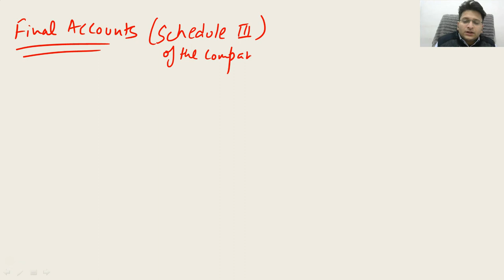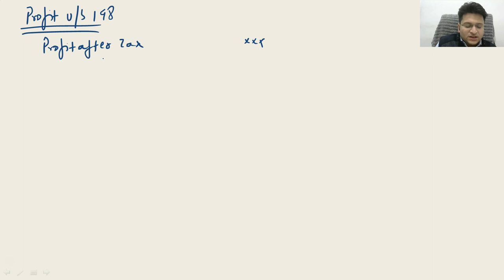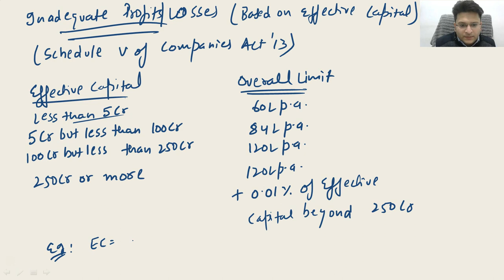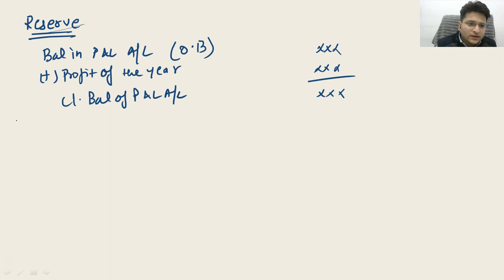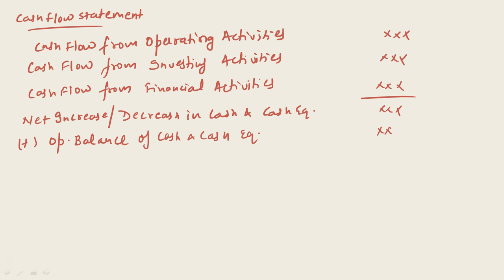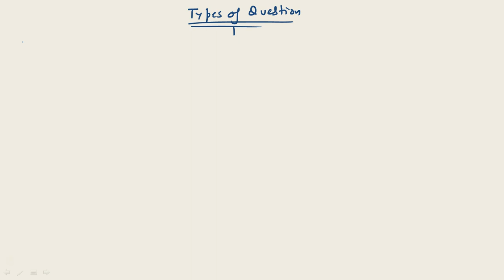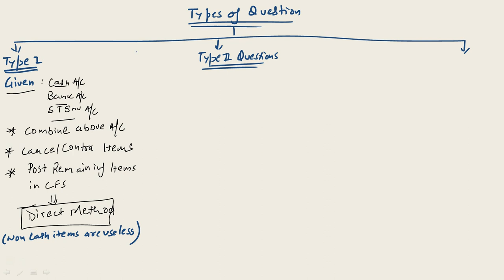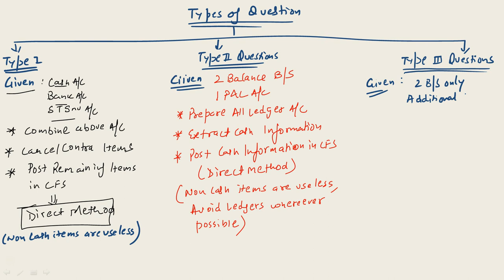CA Intermediate Accounting Revision Lecture 6 | Final Accounts of Companies, Cash Flow Statement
Hi everyone, I hope you are doing great and the Preparation of CA intermediate Exams is going well.

I hope you have been following our Revision Lectures for CA Intermediate Accounts Group 1.

This is Revision Lecture 6 for CA Intermediate Accounts Group 1.

If you haven't watched previous videos kindle check them once and come back to this one.

Revision Series CA Inter Group 1 Accounts | Accounting from Incomplete Records

Revision Series CA Inter Group 1 Accounts | Accounting from Incomplete Records Part II

Revision Series CA Inter Group 1 Accounts | Redemption of Preference Shares, AS 2, AS 12

CA Intermediate Accounting Revision Lecture 4 | Hire Purchase, AS 10 (Group 1 Paper 1 Accounting)

In the previous five lectures, we have covered the following topics.

1. Single Entry System

2.Profit and Loss

3. Pre and post-incorporation

4. Bonus Issue

5. Rights Issue

6. Redemption of preference shares

7. Accounting Standard 2 'Valuation of Inventory'

8. Accounting Standard 12 'Government Grant'

9. Redemption of Debentures

10. Accounting Standard 1

11. Accounting Standard 11

12. Accounting Standard 16

In this video, we are going to cover some very important topics.

Firstly we are going to cover CA Intermediate Accounts Group 1 topic Final Accounts. We are going to cover topics that are important from the examination point of view that is Managerial Remuneration, Declaration of dividend and reserves and dividend distribution tax.

We are going to discuss the concepts for the same and also discuss some illustrations.

Later in the video, we are going to discuss the concepts of the CA Intermediate Accounts Group 1 Cash Flow Statement that also covers Accounting Statement 3.

We are going to discuss the concepts and types of questions that can be asked in the CA Intermediate Accounts Group 1 exam.

For the next video, you need to revise these concepts and prepare the following chapters.

Investment Accounts
Insurance Claims

For CA Inter Students Join my telegram Group: @cacoursestudents

For CA Final Students Join my telegram Group:@cafinalfinreporting